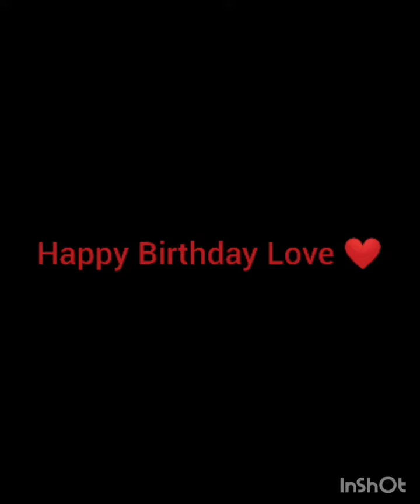आणिमा जैन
song by pinksweats
song "At my worst" by pinksweats
Thank you so much pinksweats for making such a beautiful song.